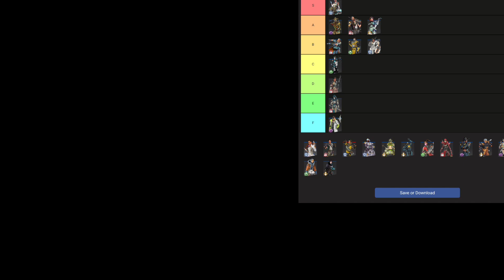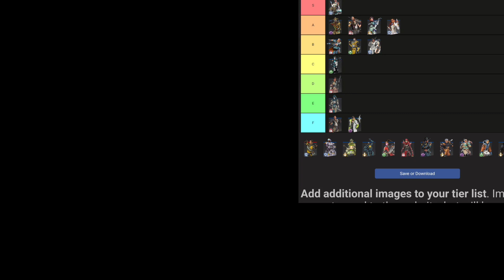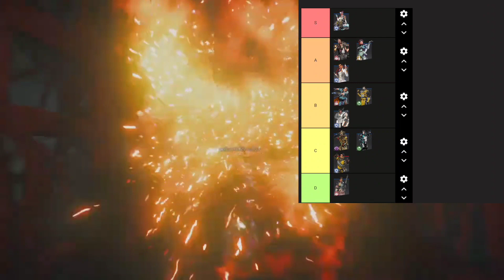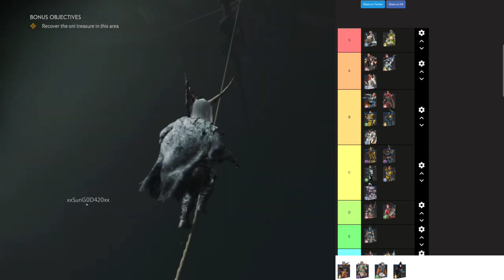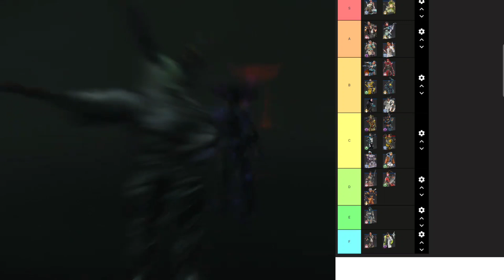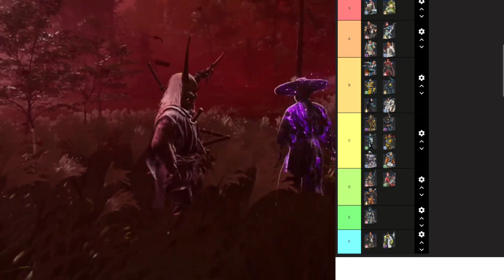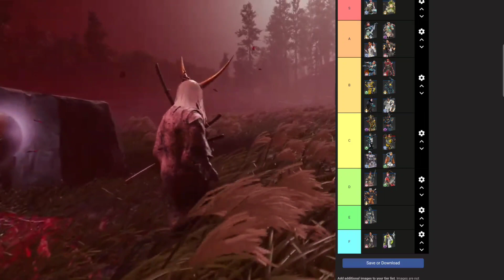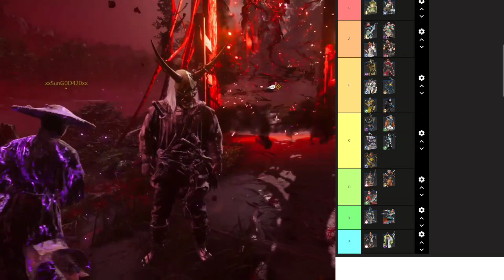Ughly & @SunG0D936 RANK LEGENDS IN APEX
SunG0D420

The Uglysons